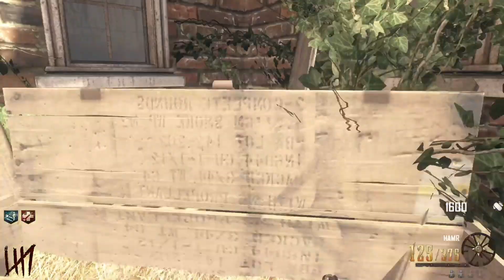A Glitch On Buried Everyone Will Probably Know